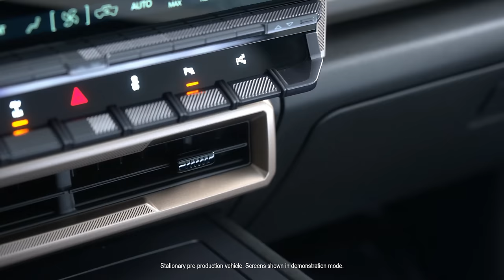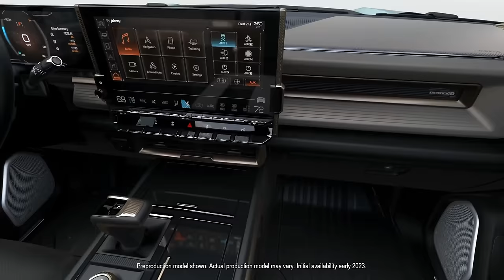2024 Hummer EV SUV - Incredible Super SUV!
Hey Guys, Here's The First Closer Look of The All-New GMC, 2024 Hummer EV SUV - Incredible Super SUV! Checkout Interior, Features, Technology, Engine Options, Color, Dimensions, Specs, Driving Performance, Crabwalk, 4 Wheel Mode and Many Other Extra-ordinary Things About This Electric Hummer SUV in The Video.

The 2024 GMC Hummer EV SUV is an all-electric reimagining of one of the most iconic, bad-ass off-road machines of the last century.  Its unmistakable design and remarkable off-road capabilities are faithfully upheld in EV form. In fact, the latter will arguably be even more impressive thanks to the SUV's advanced technology, incredible power output, and innovative features, including four-wheel steering, enabling the much ballyhooed crab mode. The most interesting aspect of the reinvented Hummer is its Ultium battery tech, which provides quick charging times and a massive battery pack that provides an estimated range of 300-plus miles. Inside the cabin, it is visually identical to its pickup-truck counterpart, with a mix of high-tech content and removable roof panels that create an open-air experience.

Following in the tire marks of the new Hummer EV pickup, which will start production about two years earlier, the upcoming SUV version will offer a different body style with a shorter wheelbase when the first editions begin reaching GMC dealerships in early 2023.

Unfortunately, the 2024 Hummer EV SUV won't go on sale for another couple of years, but GMC has released pricing and is currently accepting reservations.

Based on the Hummer EV pickup truck­–and hinted at by the superscript in their model names–the SUV version will be powered by two or three electric motors.

The EV2 and EV2X have the dual-motor setup that generates an estimated 625 horsepower and what GM is claiming to be 7400 pound-feet of torque.

The EV3X and the Edition 1 have a trio of motors (one up front and two out back) with a claimed 830 ponies and 11,500 pound-feet.

Every Hummer benefits from GM's new Ultium battery technology, which makes it considerably more eco-friendly than the old gas-guzzling H2 and H2 SUT. While the base EV2 model features a standard 400-volt electrical system, it's also offered with the 800-volt system that comes standard on every other trim.

GM has already said that the Hummer EV will have a huge 200.0-kWh battery pack, but we still don't know the official size or its useable capacity. Still, along with fast charging speeds of up to 300 kW, the electrified SUV has a claimed driving range of over 300 miles.

It's shorter and less powerful than the truck, but it still has the same dominant presence with 35-inch tires, bulging fenders, and an optional air suspension that can raise it six inches.

The ultra-loaded Edition 1 model will arrive first, finished in Moonshot Green Matte (pictured), starting at $105,595, to coincide with the release of the pickup version. These new electric Hummers won't be alone in the marketplace, though, because the Rivian R1T pickup and R1S SUV go on sale later this year.

All models but the base $79,995 model get four-wheel steering with CrabWalk, plus the air suspension and 22-inch wheels wrapped in 35-inch Goodyear all-terrain tires. GM's Super Cruise hands-free driving technology is standard on all Hummers, as is the ability to use a phone in place of the key.

The somewhat exclusive 2024 GMC Hummer EV SUV Edition 1 starts at $105,595 for the on-road edition with 22-inch premium wheels, floor liners, assist steps, and special badging. Adding the Extreme Off-Road package boosts the price by $5,000.

Buyers who want the full power of the three electric motors but at less cost can wait for the trim level in the spring of 2023 with a starting price of $99,995. The price tag drops by $10,000 for the two-motor, 625-hp GMC Hummer EV2X, also due in spring 2023.

The longest wait is for the base two-motor Hummer EV2, which won't arrive until the spring of 2024—same timeframe as the base Hummer EV2 pickup—and the price drops another $10,000 to $79,995. Range falls to 250 miles on a single charge with the EV2 but the power is the same as the 2X. And the base SUV uses 400-volt fast charging while the rest of the lineup uses 800 volts. Upgrading to 800-volt capability is an option.

What are your thoughts on this monster SUV?